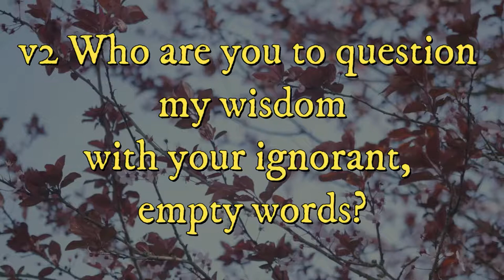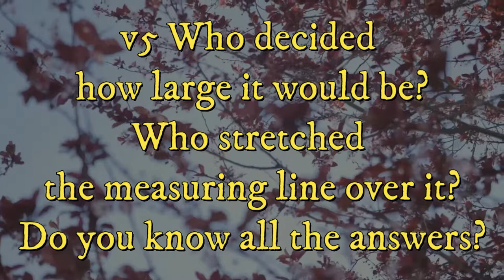Job 38:1-7 | Daily Bible Verse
The LORD Answers Job

v1Then out of the storm the LORD spoke to Job.
The LORD
v2Who are you to question my wisdom
with your ignorant, empty words?
v3Now stand up straight
and answer the questions I ask you.
v4Were you there when I made the world?
If you know so much, tell me about it.
v5Who decided how large it would be?
Who stretched the measuring line over it?
Do you know all the answers?
v6What holds up the pillars that support the earth?
Who laid the cornerstone of the world?
v7In the dawn of that day the stars sang together,
and the heavenly beingsa shouted for joy.
Job 38:1-7